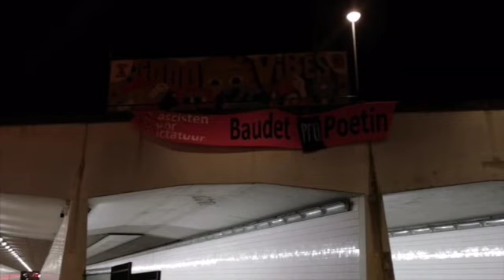Weer drie mooie anti-fascistische spandoeken in Nijmegen!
“Vluchtelingen welkom, FvD rot op”
“Fascisten voor Dictatuur. Baudet pro Poetin”
“FvD = racisme. FvD = vrouwenhaat”